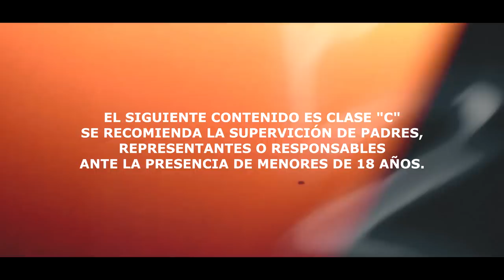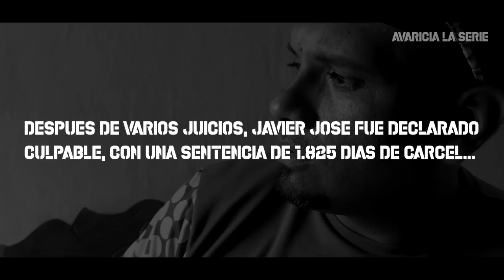Avaricia (Capitulo 5 / Venganza) La Serie, Venezuela HD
Mini serie Avaricia.
Una producción de Hectico Rojas e Independiente Films.

Mini Serie "Avaricia" Capitulo 5 - Venganza.
Cierre de Primera Temporada

Lugar de apuestas, juegos de azar; es la cuna de muchos viciosos que ponen en juego la integridad de sus vidas, sus familiares y allegados por llevar al máximo su nivel de Avaricia. Ocasionando discusiones, delitos, cárcel, entre otros. Las leyes cobran factura, las religiones se hacen respetar y la justicia anda imponiendo el orden.

Producción / Dirección Ejecutiva
Hectico Rojas
Douglas Lopez
Clairet Gomez
Independiente Films

Musica @Xakky_beats
Luis Manuel Flores

Edición / Montaje
Hectico Rojas

Todo el material utilizado en las escenas es de utilería, ningún actor/actriz tiene relación directa con el papel desarrollado en la serie con su vida real actual.

Puerto Cabello - Venezuela

Independiente Films ⬇️
Sigue y conoce a nuestro elenco ⭐

Elenco Oficial - Independiente Films 🎥